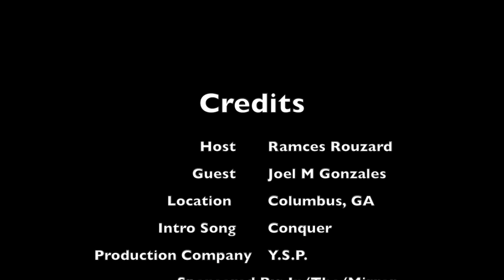PTSD seen from another perspective | A Changed Veteran | Ep. 37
Joel M Gonzales of Action Faith Media  is a tv producer and director. His passion for producing life changing films has impacted many family through living room televisions. Joel passion has allowed him to collaborative with many celebrities in the film industry such as Tc Stallings, Keshia Knight Pulliam, Kevin Sorbo and many more. Meeting  Joel at the international christian film and music festival gave us the opportunity to get behind the scenes interview for this Huge up and coming movie My Brothers Keeper. He's partnered with Manns/Mackie Studio and join the Columbus Ga family to make all this possible.

Joel spoke about the value of the movie and here is Joel M Gonzales Reflection about this powerful movie My Brothers Keeper.

For More of our content